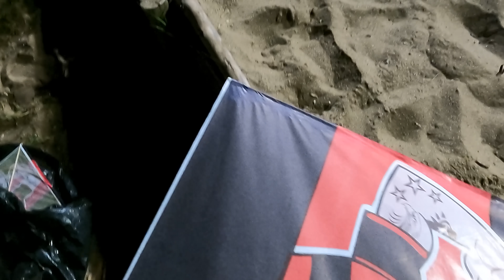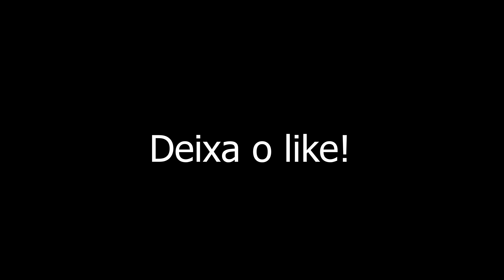Primeiro Festival de Pipas NOTURNO, me dei bem??? 🔥